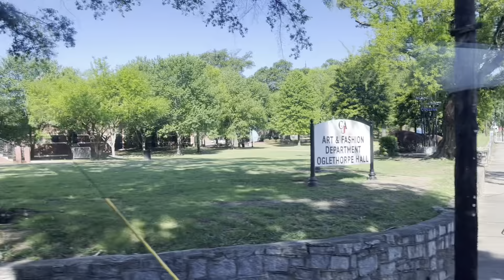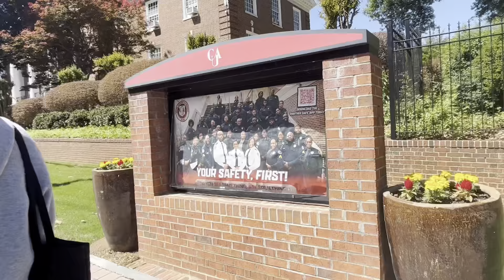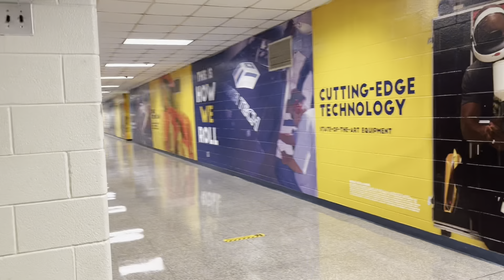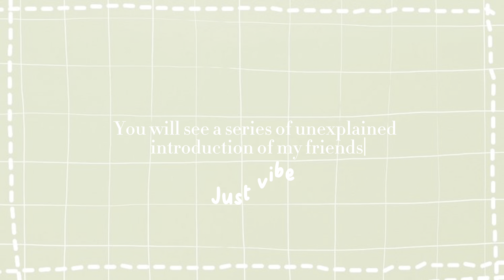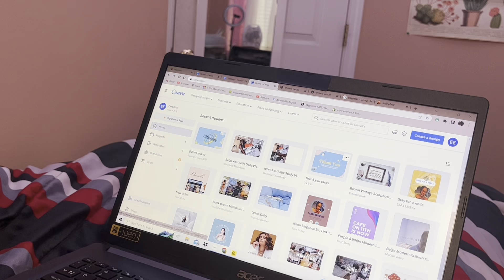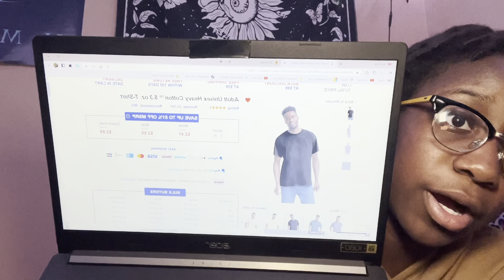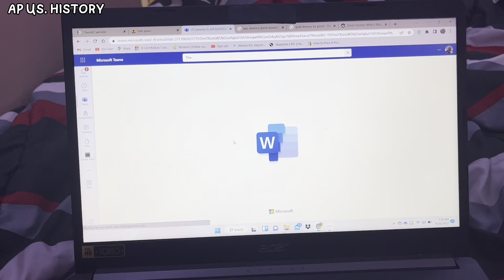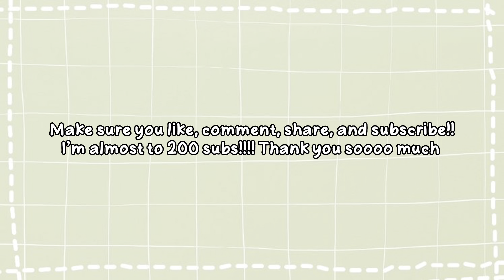Visual Diary 001: Getting my life together before Senior year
This video will be first Visual Diary on this channel!! I am so scared for this new beginning g but I know God has me. 💕

ఌ LETS SHARE SECRETS TOGETHER ఌ

Filming & Equipment ఌ~
Thumbnail- Cavan | Picsart | Phonto
Tall Tripod
Short Tripod
Phone Ring light